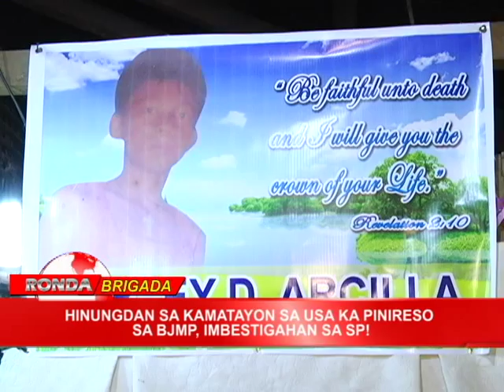BNTV - Gensan - RONDA BRIGADA - HINUNGDAN SA KAMATAYON SA USA KA PINIRESO SA BJMP - July 7, 2015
HINUNGDAN SA KAMATAYON SA USA KA PINIRESO SA BJMP, IMBESTIGAHAN SA SP! - Report ni: Faith Dandoy - more news @